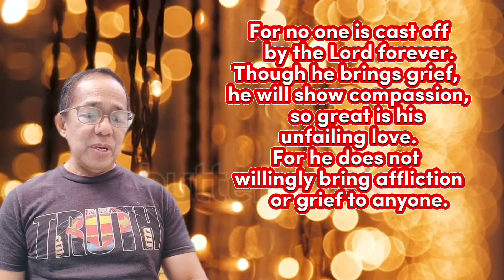HINDI KA ITATAKWIL NG DIYOS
Because of compassion and love of God, HE will not cast off.. Yes, HE brings grief because HE wants us to learn and be submissive... Ano man ang kasalanan mo hindi ka itatakwil ng Diyos. Kung ikaw ay handang mag bago at sumunod.